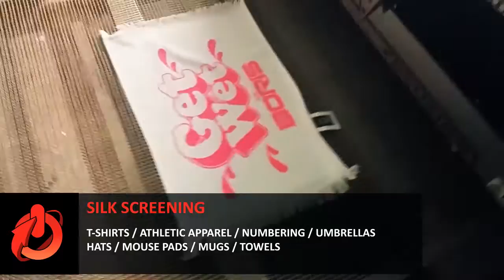ONDEMAND PRINT GROUP VIDEO 2016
- Full-Color Offset Printing

POSTCARDS / BROCHURES / MAGAZINES / BOOKLETS / BUSINESS CARDS / FOLDERS / SELL SHEETS / MEDIA KITS / BOXES / POSTERS / DOOR HANGERS / NEWSLETTERS / STICKERS

- UV & Aqueos Coating Options

ENHANCE YOUR PRODUCT WITH A VARIETY OF DIFFERENT COATINGS FOR THAT SPECIAL FEEL & ELEGANT LOOK

- Bindery & Finishing Services

FOLDING / SCORING / PERFORATING / SADDLE STITCHING / PERFECT BINDING / DIE CUTTING / MOUNTING / LAMINATING / COLLATING / GLUE/FOLD

- Grand Format Printing

BANNERS/POSTERS / VEHICLE/BUILDING WRAPS / WALL PAPER WINDOW PERFORATION / MESH SIGNAGE / ADHESIVE VINYL / TRANSPARENCY FILM / CANVAS & SPECIALTY SUBSTRATES / FOAM CORE/GATOR BOARD / SINTRA/PVC/COROPLAST

- Silk Screening

T-SHIRTS / ATHLETIC APPAREL / NUMBERING / UMBRELLAS / HATS / MOUSE PADS / MUGS / TOWELS

- Mailing Services

DATA SERVICES / FULLFILLMENT / INK-JET ADDRESSING / MACHINE INSERTING / LABELING/STAMP AFFIXING / TABING/WAFER-SEALING / HAND ASSEMBLY / SHRINK-WRAPPING

- Graphic / Web Design

FULL SERVICE GRAPHIC DESIGN HOUSE / WEB / APP DEVELOPMENT / HTML / CSS / WORDPRESS / ROR / DRUPAL / UX/UI CONSULTING